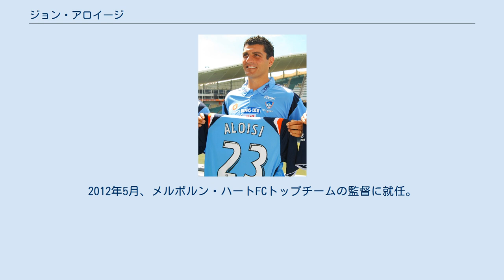ジョン・アロイージ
アデレード・シティFCの選手
ジョン・アロイージ（John Aloisi, 1976年2月5日 - ）は、オーストラリア・アデレード出身で同国代表の元サッカー選手、サッカー指導者。
イタリア系オーストラリア人。
 ジョン・アロイジと表記する場合もある。
兄のロス・アロイージ（Ross Aloisi）もサッカー選手。
 FIFAコンフェデレーションズカップ2005に参加したオーストラリア代表チームは、全敗でグループリーグ敗退だったが、アロイージはグループリーグ3試合で4得点を挙げる活躍をみせた。
 2006 FIFAワールドカップ予選では南米の強豪ウルグアイとの大陸間プレーオフ第2戦（2005年11月16日）において、ワールドカップ出場権が賭かったプレッシャーのかかるPK戦の場面で最後のキッカーを務め、オーストラリア代表チームを32年ぶりの本大会出場に導いた。
本大会では出場4試合全て途中出場だったものの日本戦では3点目のゴールを挙げ、チームのベスト16進出に貢献した。
 AFCアジアカップ2007決勝トーナメント1回戦ではチームは日本にPK戦の末敗れたが、先制ゴールを決めている。
 2011年に現役から引退し、最後の所属クラブだったメルボルン・ハートFCのユースチームの監督に就任する。
2012年5月、メルボルン・ハートFCトップチームの監督に就任。
2013年12月、成績不振により解任された。